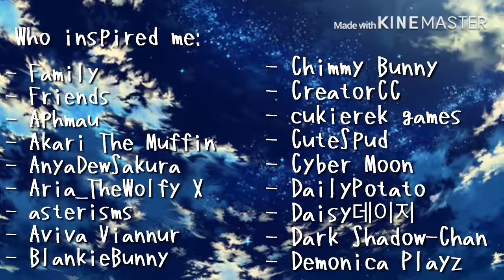Late Christmas Special || Gacha Life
I’m late sorry ^^' just been busy and got lazy but I did it!
Merry Late Christmas & Happy New Year